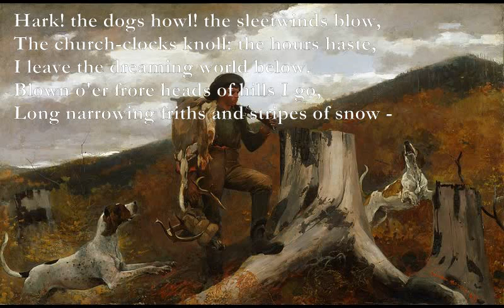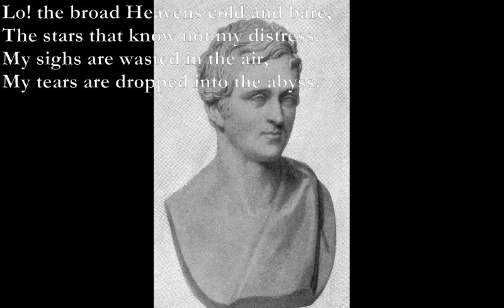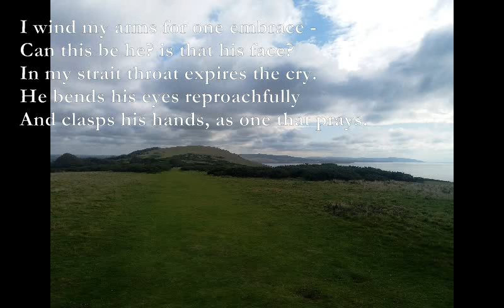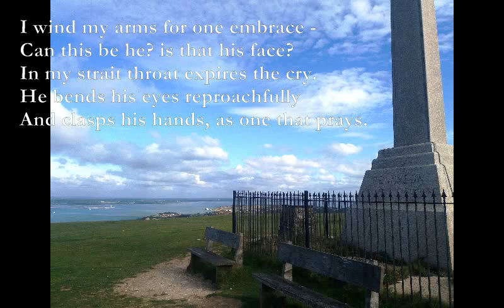Hark the Dogs Howl [TENNYSON poem set to music]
Here is another poem by Tennyson which I have set to music

Hark! The Dogs Howl!

C Em Am G
Hark! the dogs howl! the sleetwinds blow,
Dm7 Am Em
The church-clocks knoll: the hours haste,
F Am F Am
I leave the dreaming world below.
D Am G Am
Blown o'er frore heads of hills I go,
Em Am G Am
Long narrowing friths and stripes of snow -

D Am D Am
Time bears my soul into the waste.
F C Am Em
I seek the voice I loved - ah where
Am Em Am Em
Is that dear hand that I should press,
C G Am B7
Those honoured brows that I would kiss?

Lo! the broad Heavens cold and bare,
C G Am7
The stars that know not my distress.
Em Am Em Am
My sighs are wasted in the air,
C G Em Am
My tears are dropped into the abyss.

[as per verse 2]
Now riseth up a little cloud -
Divideth like a broken wave -
Shows Death a drooping youth pale-browed
And crowned with daisies of the grave.

[as per verse 3]
The vapour labours up the sky,
Uncertain forms are darkly moved,
Larger than human passes by
The shadow of the man I loved.

[as per verse 1]
I wind my arms for one embrace -
Can this be he? is that his face?
In my strait throat expires the cry.
He bends his eyes reproachfully
And clasps his hands, as one that prays.